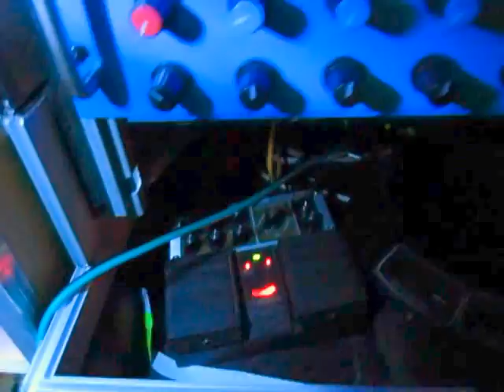BLACK PEARL SOUND SYSTEM BURNING BUSH 2